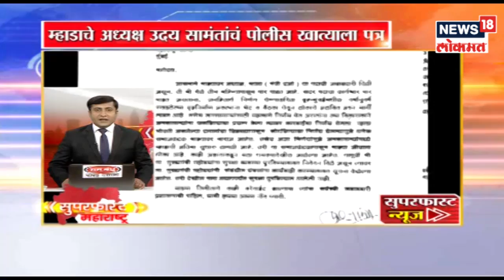SUPERFAST NEWS |MORNING NEWS | 20 DEC 2018 SUPRABHAT MAHARSHTRA